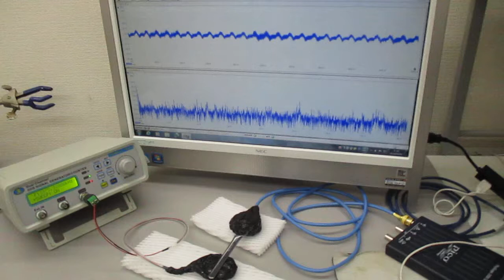超音波発振プローブの基礎実験（オリジナル非線形共振現象） ultrasonic-labo